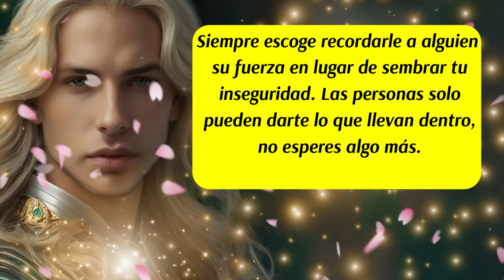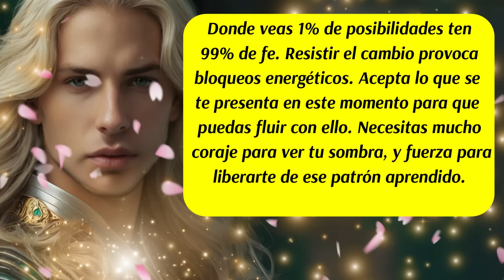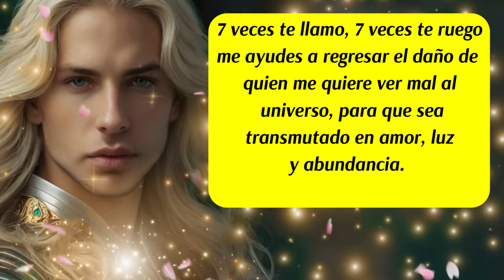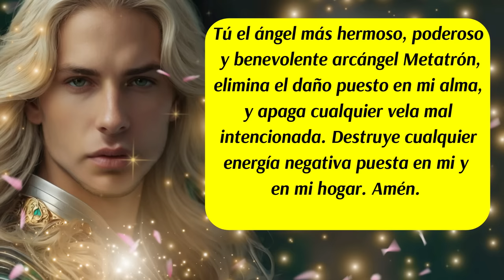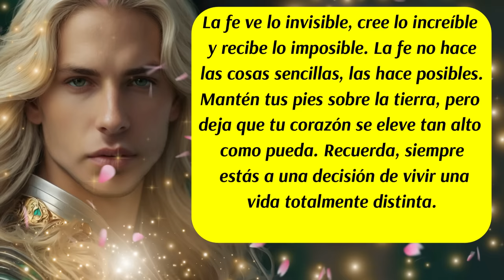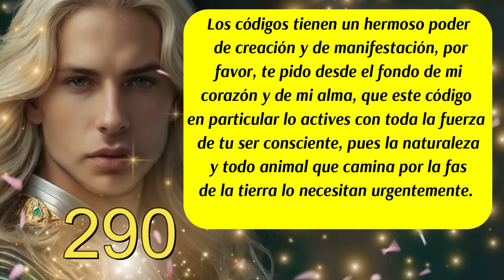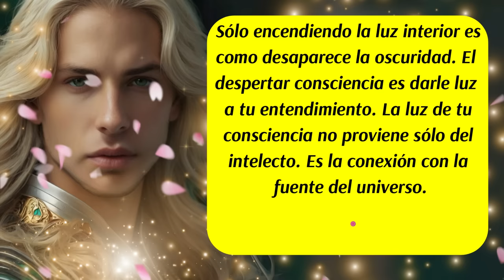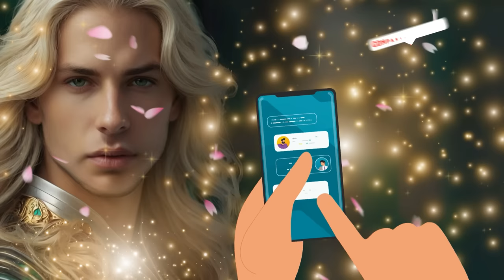💌Nada te será negado🙌Lo bueno comienza ahora para ti✨mensajedelosángeles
✅Este canal es para ti y pensado en ti, vive con la absoluta certeza de que aquello que deseas ya existe y está buscando el modo de manifestarse con la asistencia y ayuda de los ángeles, arcángeles, guías espirituales y maestros ascendidos.  Que cada día de tu vida cuente desde el amor,  la armonía, el equilibrio y la gratitud.
✅ISRC: USUAN1500024
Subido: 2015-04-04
✅Link de la página